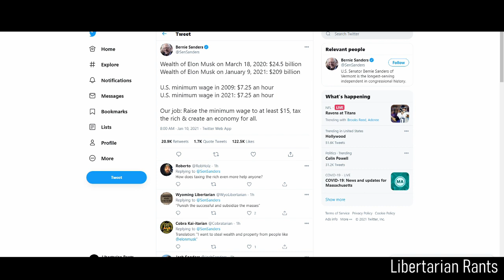Bernie Sanders Would Destroy The Rest of The Small/Medium Businesses Left